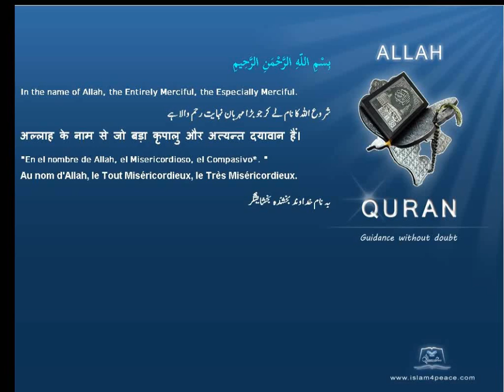Quran Bulgarian Translation 103 العصر Al Asr The Declining Day, EpochMeccan Islam4Peace com